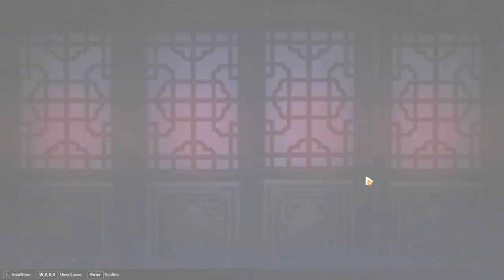Chapter XX: Immortal Phoenix (part 13 Finale) | Honkai Impact 3rd